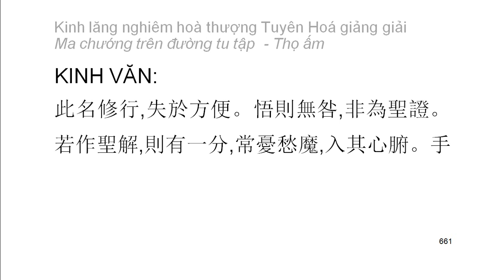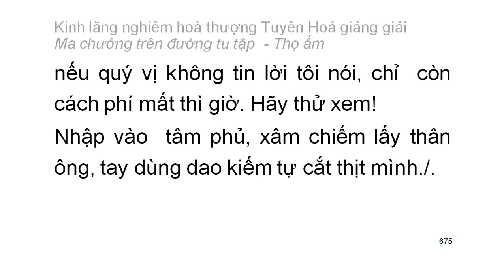[Ngũ ấm ma] Kinh Lăng Nghiêm - HT Tuyên Hoá giảng - Thọ ấm: D5. Sự lo sợ buồn bã (38)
Mười cảnh giới của thọ ấm:
1. Sự bi luỵ quá độ
2. Sự táo bạo quá mức
3. Sự chán nản quá mức
4. Sự tự mãn được ít cho là đủ
5. Sự lo sợ buồn bã
6. Sự vui mừng vô hạn
7. Đại ngã mạn
8. Sự nhẹ nhàng sảng khoái khinh an
9. Chấp đoạn diệt, bài bác nhân quả
10. Tham ái cuồng loạn
Playlist trọn bộ:
Kinh lăng nghiêm hoà thượng Tuyên Hoá giảng giải: